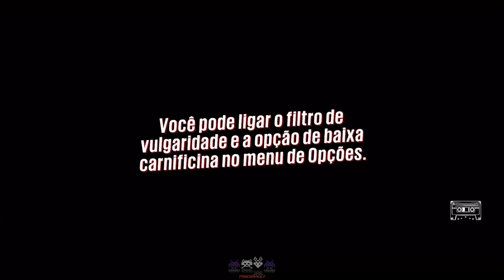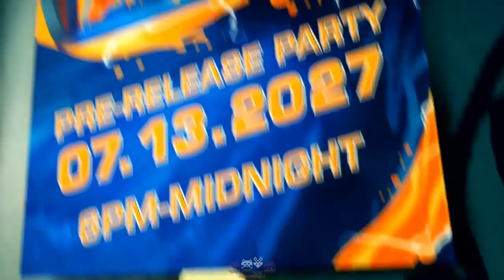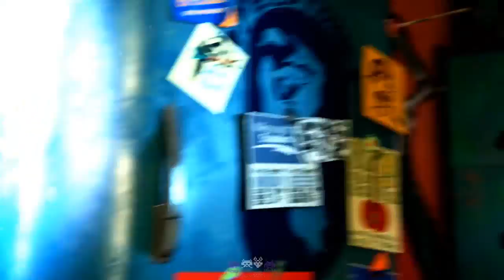01 - Sunset Overdrive Detonado - Apocalipse dos energéticos zumbificantes!! (Dublado - Português)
Detonado não comentado de Sunset Overdrive dublado em português do Brasil.